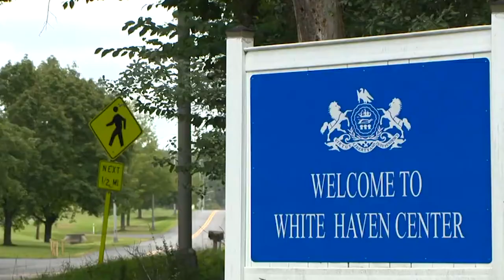WITNESS TV EPISODE 10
On today’s show, we have a recap of the installation of Archbishop Nelson J. Pérez. We then take a trip to Duncannon for a Pastoral Visit. Bishop Gainer then joins us for an important message. Al Gnoza joins us from the Pennsylvania Catholic Conference with an update from the Capitol including an update on budget talks.

The Diocese of Harrisburg and the Pennsylvania Catholic Conference (PCC) are joining forces to produce Witness TV. Witness TV features stories from throughout the Diocese, highlighting the work of our parishes, Catholic schools and ministries, as well as state legislative up-dates. Programs will be available on the Diocesan website, YouTube channel, and Facebook page.